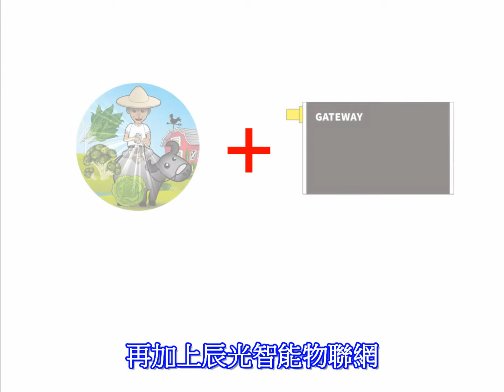真食呈現：運輸篇